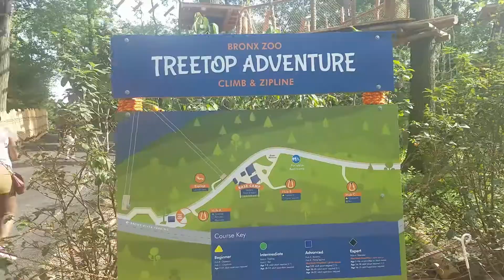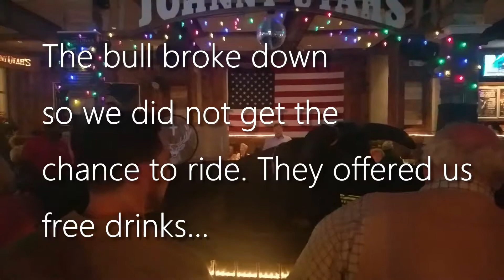Girls Trip - PG13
Zip lining was the highlight of our trip! Half of us was like "YOLO" and jumped off the ledge and the other half not so much...Monique! Unfortunately they did not allow us to have our phones to record anything. We had high hopes to go mechanical bull riding but the damn thing broke down before we could ride. Following that we went out to the club... let me say, I love to dance but I am getting too old for the club scene. Dudes want to dance all up on you. I just want to stand in MY space and do my thing, "Back up!"I may have to stick to weddings and my living room to get my dance on. Our next trip, we are leaving the country!

💖 We are MARRIED W/ DOGS! And this is our reality TV show! 💖

 ***Our Story***

I'm a Jersey girl that married an Army soldier and we currently live in VA. We are not your average couple... We bicker more than we are lovey dovey!

✨~Stalk me~✨

👉Google +:  @aishahamina (outfitideas)